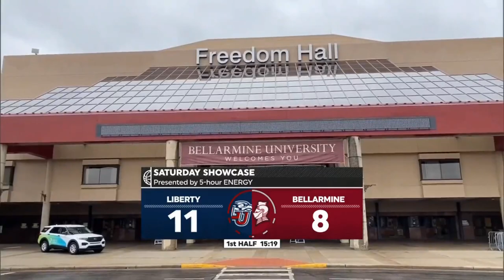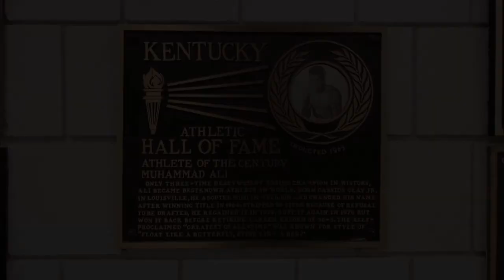Liberty beats Bellarmine to win the 2020-21 ASUN regular season title on ESPNU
Liberty beat Bellarmine 97-78 to win the 2020-21 ASUN regular season title.
Darius McGhee 34 points
Flames shoot 53%